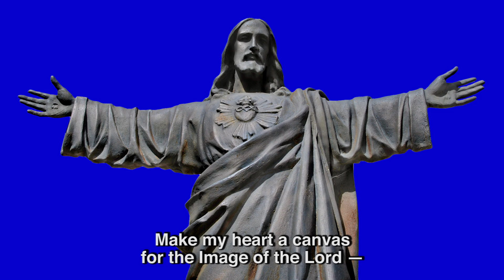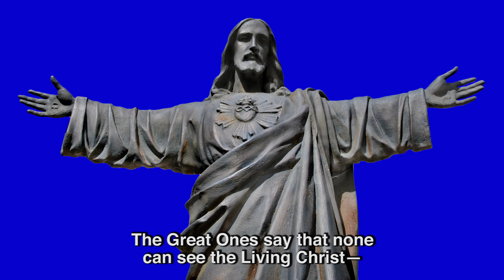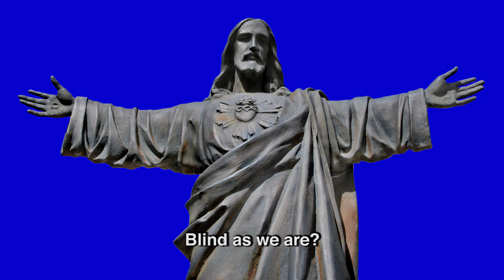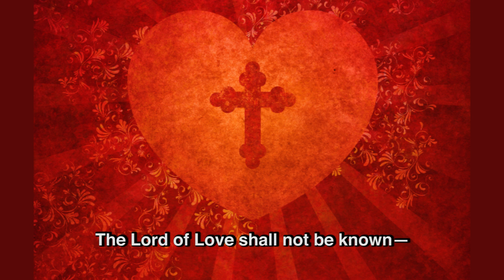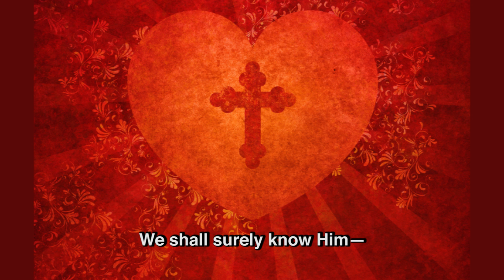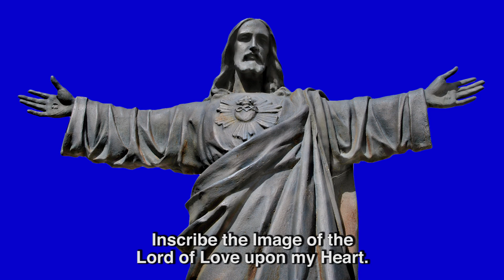RETURN OF THE CHRIST - 07 Inscribe His Image On My Heart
The Return Of The Christ Ritual~Oratorio - music only: Track #7